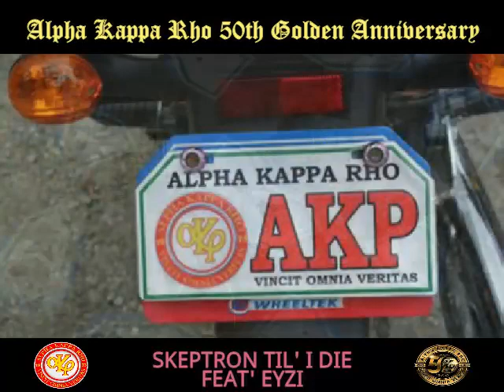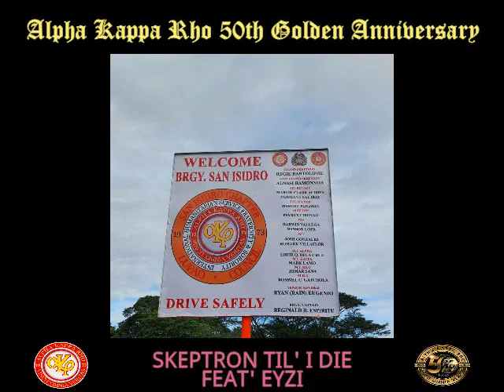SKEPTRON TIL I DIE - EYZI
TITLE: SKEPTRON TIL' I DIE OFFICIAL AUDIO
BY: EYZI
RELEASED 2023
"Thank you to all my brothers and sisters who have not given up on supporting me especially my brothers and sisters in Alpha Kappa Rho, you are the reason I continue to pursue my dream, thank you very much for listening to my music offerings to our brothers and sisters first and foremost God is guiding us all. Long live with all the skeptics!!"

SACA PRODUCTIONS
DISTRITO DOS TALENTADOS
LUPAO MUNICIPAL COUNCIL
SAN ISIDRO CHAPTER
SCIENCE CITY OF MUNOZ SUPREME COU NCIL
MALIGAYA CHAPTER
ALPHA KAPPA RHO FRATERNITY AND SORORITY

"SPECIALLY THANKS TO NANAY KIEM AND TATAY ED SALCEDO"
(RANDOM PICTURES)

Amal Medina Santos
Tito Co
Jp Whn
Frea Ky Rap
Aperture Isolation Shutter
Khaled Almutairi